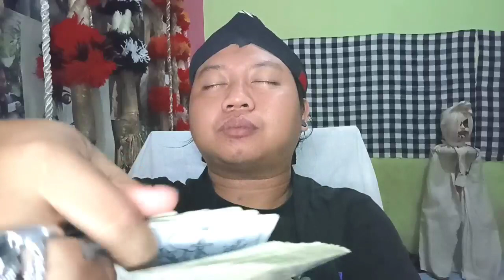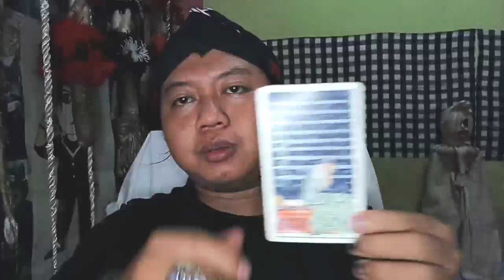Bikin baper di sinetron‼️Mungkinkah Harris Vriza dan Cut Syifa juga sampai di dunia nyata⁉️